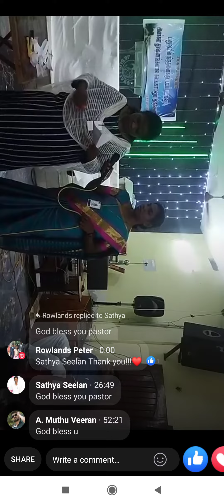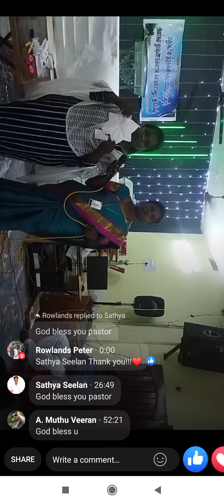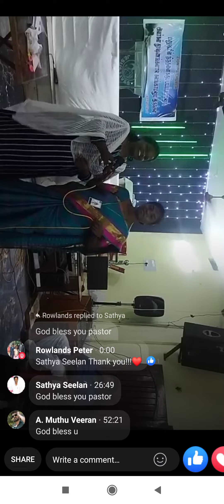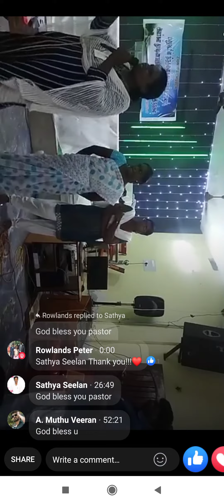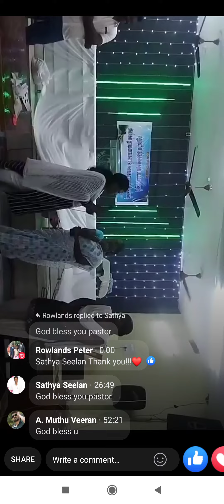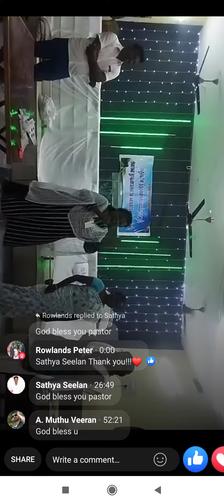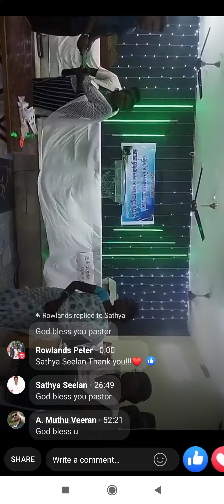craft work and games